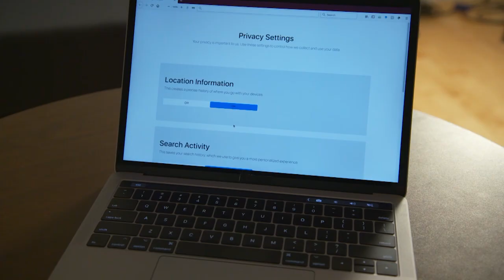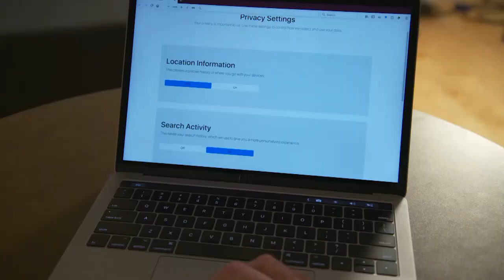How to Protect Your Privacy While Using the Internet | Consumer 101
Learn how to keep your personal information private while using the internet.

Hosted by Jack Rico with the help of experts and scientists from the Consumer Reports labs and testing facilities, Consumer 101 gives a behind-the-scenes look into the science used to test products. Discover more about the surprising intricacy of product testing, learn more efficient ways to get the most out of everyday items, and catch a glimpse into a unique career path in the fields of science and technology.